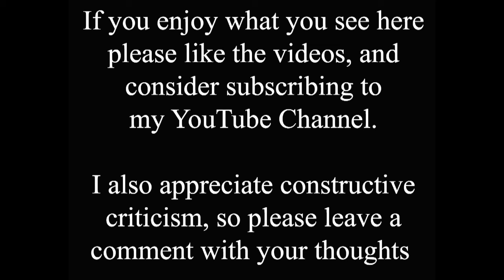Take two trips back in time to discover a lost pub on Canwick Road, Lincoln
This double time shift video features another lost Lincoln pub.

The Chaplin Arms was situated at 78 Canwick Road. This 19th century, grade-II listed building was present as a pub by 1849 and closed in 2009.

At various times it was also known as, Angels bar, Monty's and The Smiling Monarch. and has been flats since 2009.

The pub was probably built about 1844, after the construction of Canwick Road in 1843, for Mr. W H Brook, brewer. It is likely that it was named after Henry Chaplin, 1st Viscount Chaplin. 1882

A pinfold was provided here in 1877. The outbuildings have had many uses but they were demolished in September 2005 and replaced with the current building as a cabaret/function room. That closed in 2008 with plans submitted in May 2008 to convert to residential use.

The first video is looking north down Canwick Road towards the city centre from the junction with South Park Avenue. At that time the junction was probably the roundabout that pre-dated the current traffic lights.

The pub is on the right, with the old Robey's factory behind. The old photo is undated but shows the avoiding line railway bridge that closed in 1985. It also pre-dates the modern three lane "tidal flow" system we use today. I can't even imagine trying to walk across the road there today like the guy in the old photo! The Cathedral and factory roofs appear to be missing in the old photo, but I think it must either be due to mist or haze, or a poor quality image?

The second video is looking at the pub from across Canwick Road. Again the old photo is undated, but it is far more recent than the one in the first video, and shows one of the gantries carrying the lights for the tidal flow system. On the left is the old Robey's factory, and you can also see some new housing built on what was presumably the pub car park?